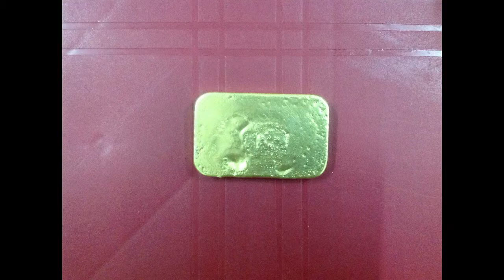China best Mobile Gold Panning machine for Alluvial Gold Grinding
Yantai Jinpeng Mining Machinery Co., Ltd.
No.11,Fuzhou Road, Yantai Development Zone,Shandong,China
Zip code：264006
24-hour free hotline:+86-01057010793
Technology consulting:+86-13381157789